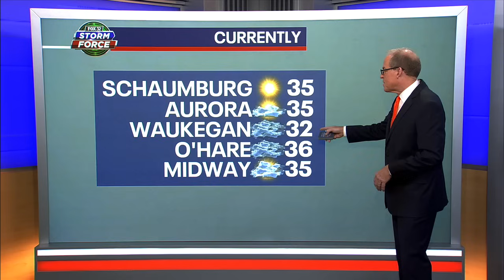Chicago hit with Halloween snow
The Chicago area got a decent amount of snow on Halloween.